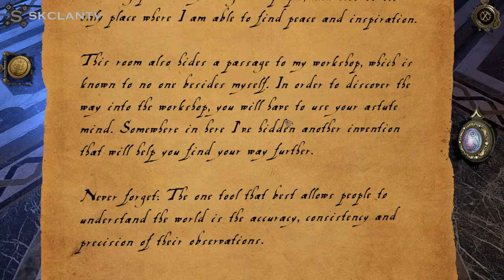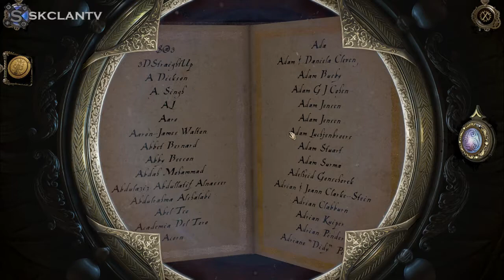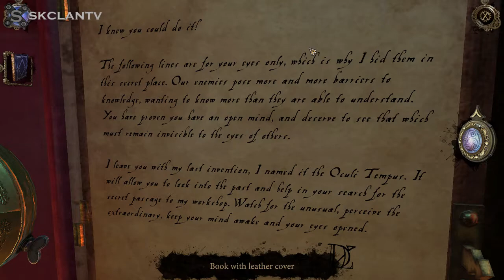Танос би завидял - The House of Da Vinci (Част 1)